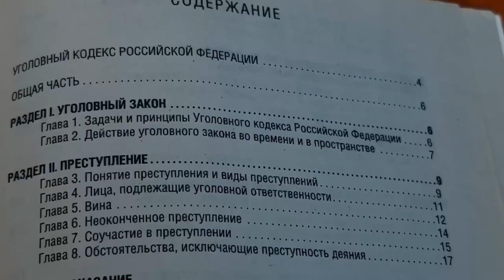Во Владивостоке полицейские предотвратили распространение героина в Первомайском районе города.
49-летняя уроженка средней Азии организовала распространение наркотиков через тайниковые «закладки». Возбуждено уголовное дело. Подозреваемая заключена под стражу.